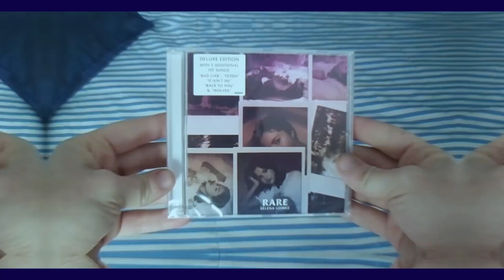Reacción MEMORIA y VOY A QUEDARME - Blas Cantó (ESPAÑA EUROVISIÓN 2021)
Hoy se estrenaban los dos temas que Blas Cantó ha preparado para EUROVISIÓN 2021. Aquí os dejo mi reacción a los temas.